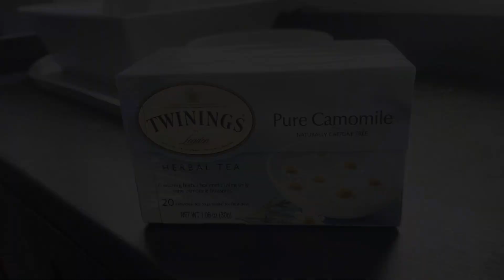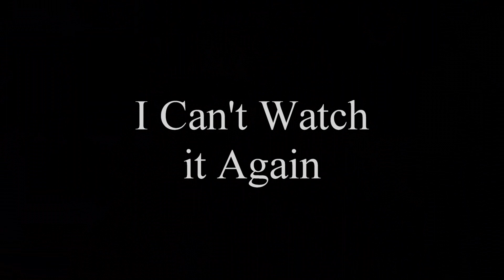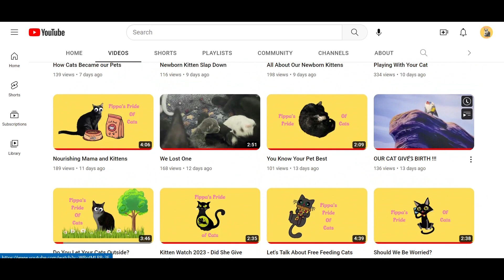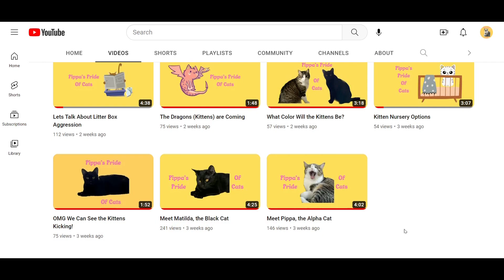Update on Our Kittens and Cats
Just a general update on all of the stories that didn't make it into this past week's videos.  All about the kittens, Pippa, Tilly, Rob and Michelle.